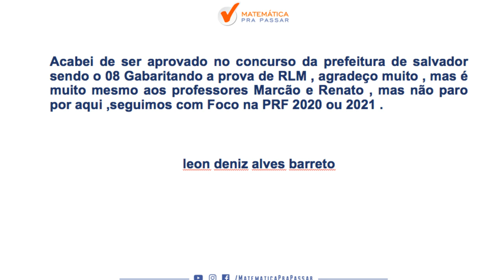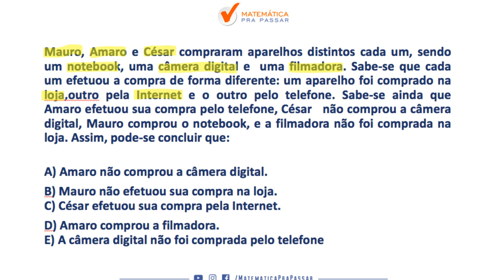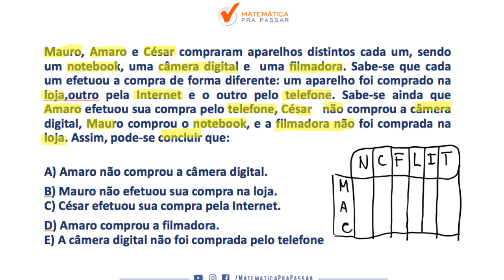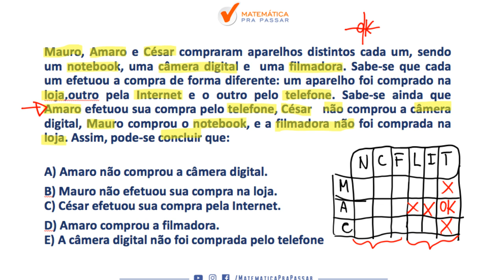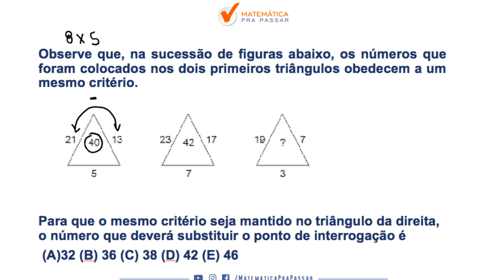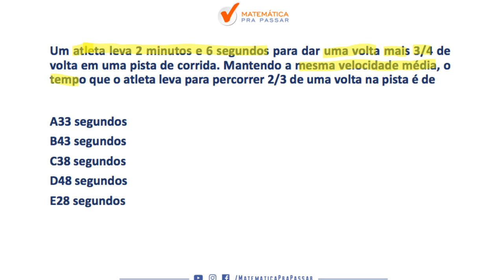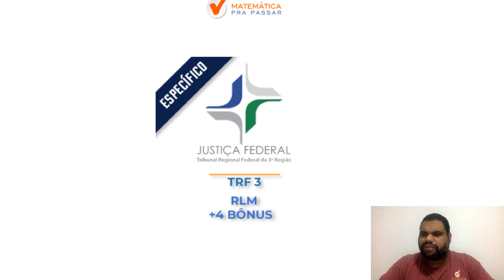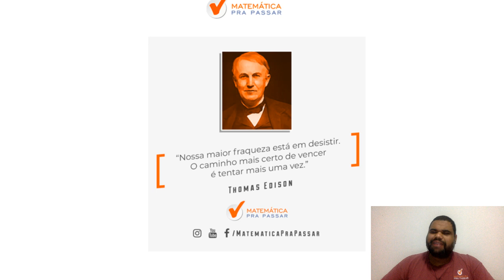TRF 3 : RACIOCINIO LOGICO MATEMATICO PARA TRF3 [ BANCA FCC]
nosso professor, MARCÃO, de forma rápida e simples mostra o que você deve estudar para arrebentar em Raciocínio Lógico Matemático nessa prova TRF3  e transformar a história da sua vida.